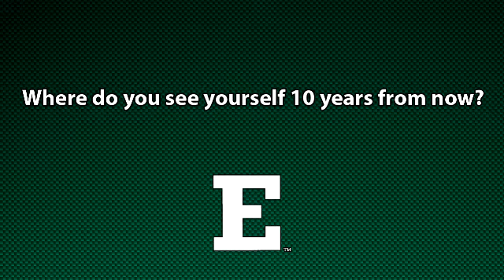Getting to Know an Eagle: Erin Short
This week's EMU Volleyball segment of "Getting to Know an Eagle" on Eagle All-Access features senior Erin Short. The senior outside hitter will compete as a starter for the fourth straight season at EMU.